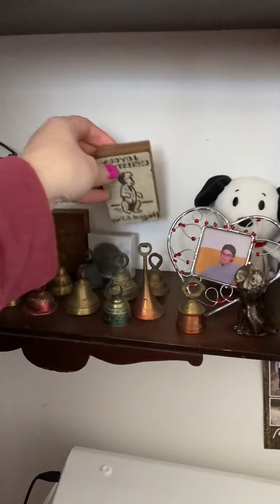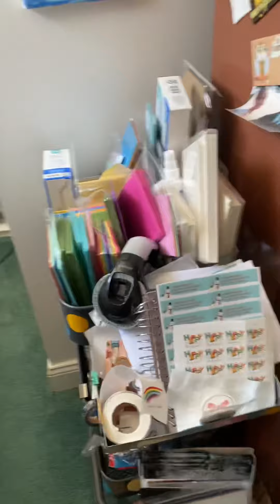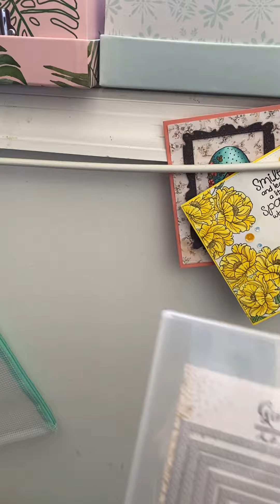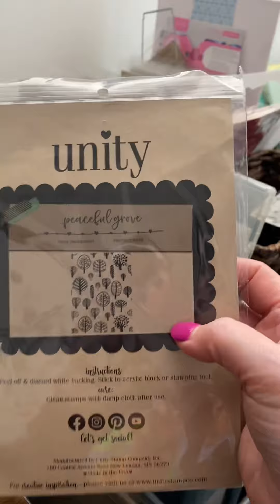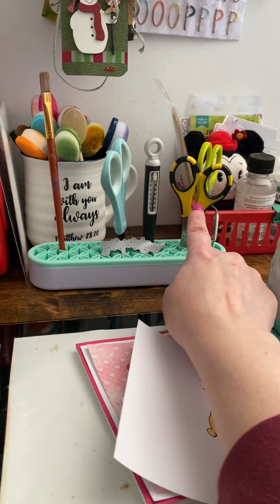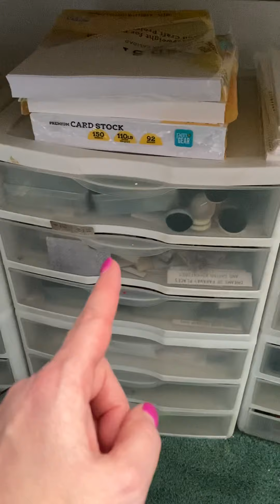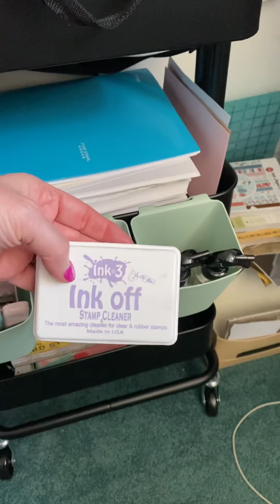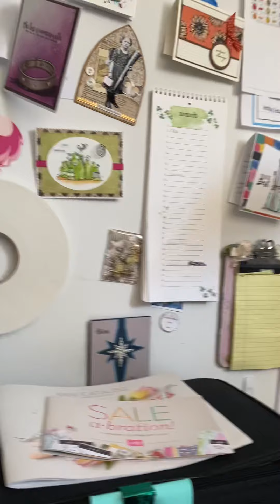Small craft room tour 2022. Cardmaking in tiny space!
Real raw video of where I create.  Small spaces can be wonderful and fun!